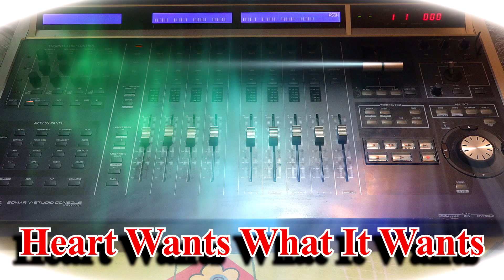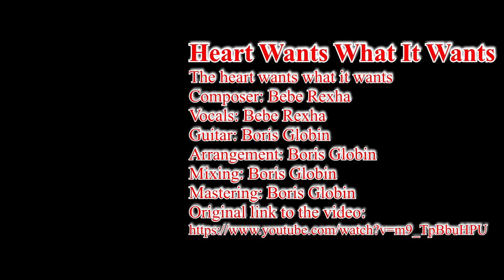Bebe Rexha - Heart Wants What It Wants (Boris Globin Cover)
Good night, dear viewers! I am pleased to present to you our new video clip, which has received its rebirth. This clip was almost ready, but unfortunately, when working with the video material for this clip, the hard drive burned down on the computer, and all information was lost. Fortunately, my valiant hacker friends, whom I turned to for help, helped me restore all the video material and the reduced audio track to this clip. The music in our video is a rhythmic and catchy song performed by a talented vocalist – Bebe Rexha "Heart wants what it wants". The arrangement, mixing, mastering and working with the video material was done by me. Join us on this journey filled with emotions and awesome, high-fiving music!

Доброй ночи, дорогие зрители! Я рад представить вам наш новый видеоклип, который получил своё второе рождение. Этот клип был практически готов, но, к сожалению при работе с видео материалом для этого клипа на компьютере сгорел винчестер, и вся информация была утеряна. К счастью, мои доблестные друзья-хакеры, к которым я обратился за помощью, помогли восстановить весь видеоматериал и сведенный аудио трек к этому клипу.

Музыка в нашем видео – это ритмичная и запоминающаяся песня в исполнении талантливой вокалистки - Bebe Rexha "Сердце хочет того, чего хочет". Аранжировка, сведение, мастеринг и работа с видеоматериалом выполнена  мной.

Присоединяйтесь к нам в этом путешествии, наполненном эмоциями и обалденной, кайфовой музыкой! Наслаждайтесь просмотром и не забывайте делиться своими впечатлениями!